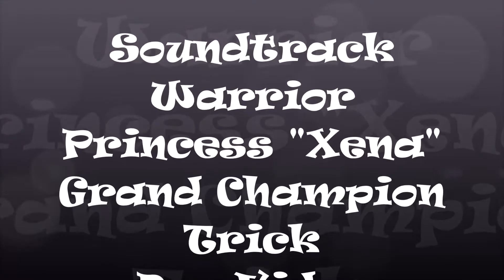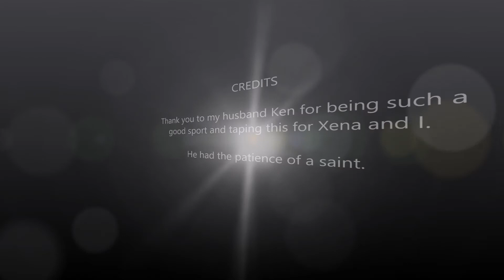Xena GRChampion TrickFINAL2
Soundtrack Warrior Princess Grand Champion Trick Dog submission